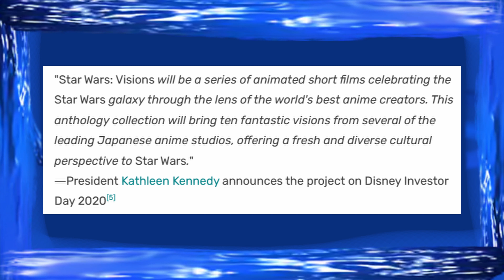The Beauty of The Village Bride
When Star Wars Visions first dropped in late 2021, I didn't expect it to be anything special. However, the artistry and creativity brought by all of these episodes truly enthralled me. Episode 4, The Village Bride in particular was awe-inspiring to me the more I watched it. Each time I picked up on new themes and details I missed before. I didn't see many people talking about this episode online, so I wanted to make this special video to call attention to a great piece of art. I hope you all enjoy this video!!

Small things to take into account in the video:
*Kinema Citrus is the name of the studio, not Studio Citrus. My mistake.
*Kevin Penkin also composed the music for The Village Bride.

The Village Bride soundtrack was composed by Kevin Penkin, the tracks used include:

The Village Bride
CHIKYŪ
Bue, Pluck & Bow
A Desert of Two Sons
A Flock of X-Wings Descend Into a Mountain's Garden
Requiem for Blasters
MAGINA x FORCE
Composer Diaries: Children of Magina